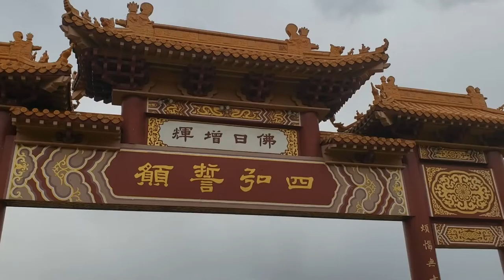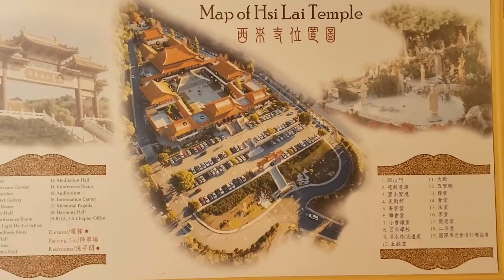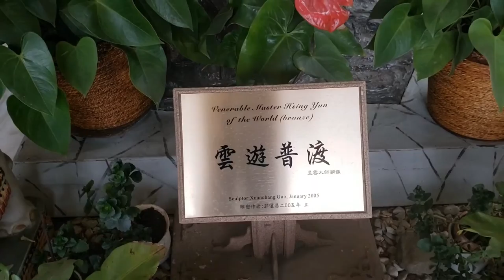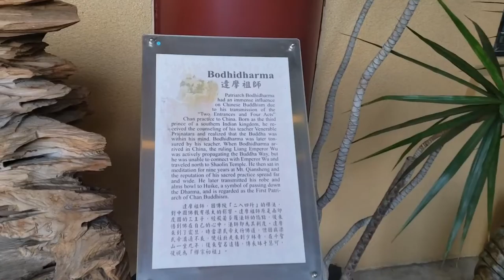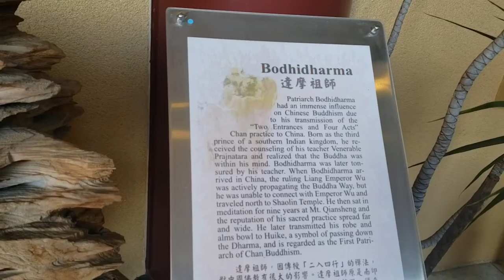Hsi Lai Temple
Shorts Hsi Lai Buddha Temple, LA County.